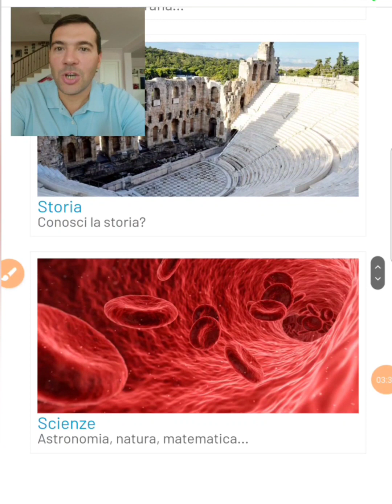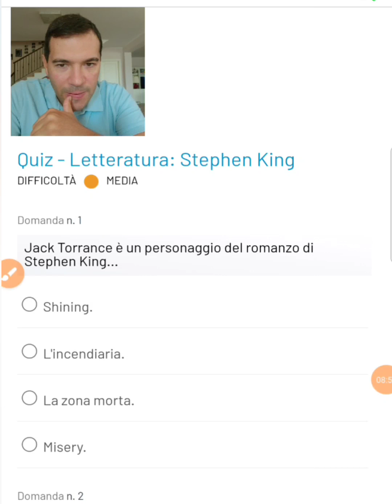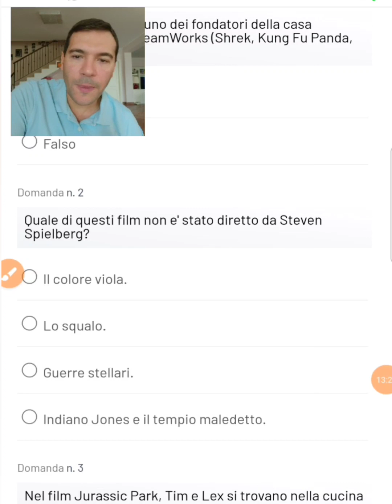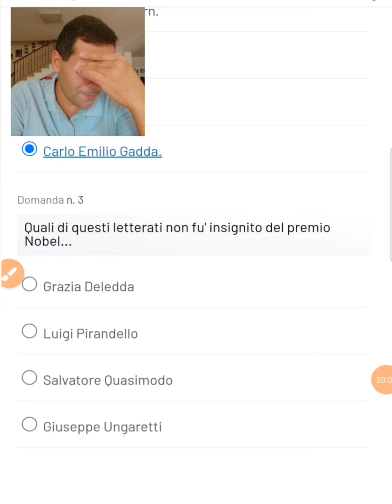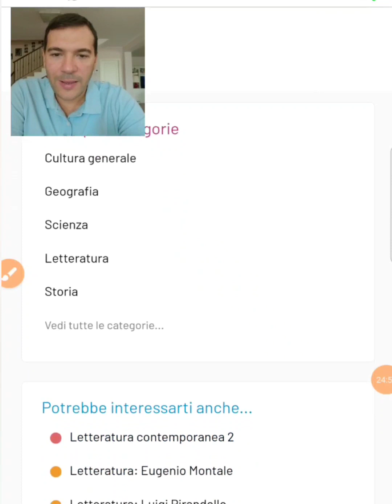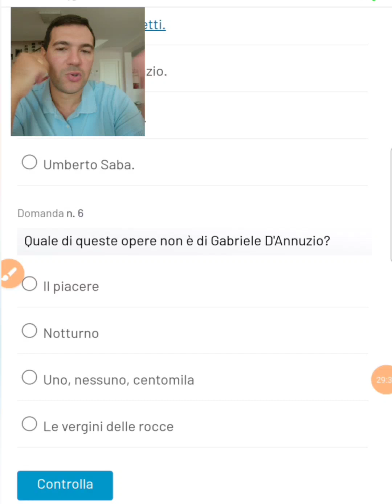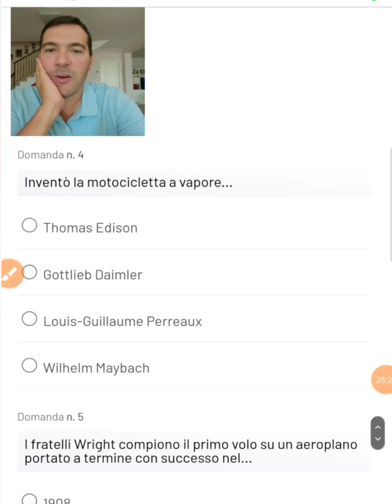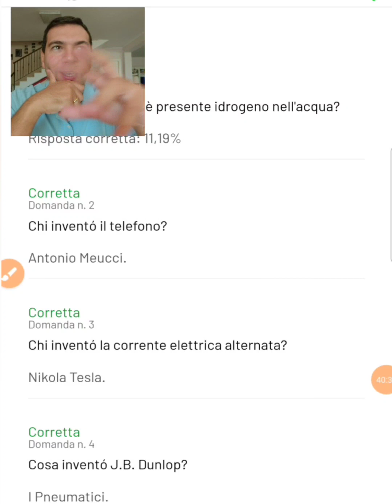La so lunga? 😏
Video molto lungo per farvi vedere quanto la so lunga. 🤷🏻‍♂️

Quiz a raffica su: Fantascienza, Stephen King, Steven Spielberg, letteratura contemporanea e classica, invenzioni e scoperte.